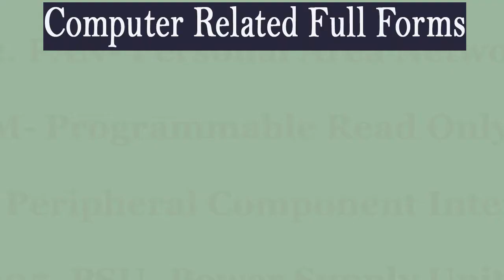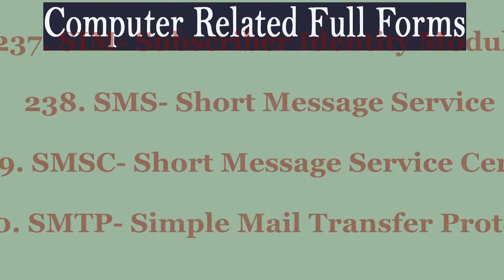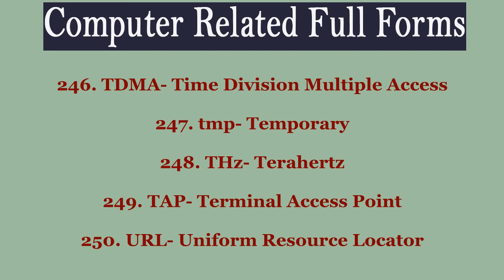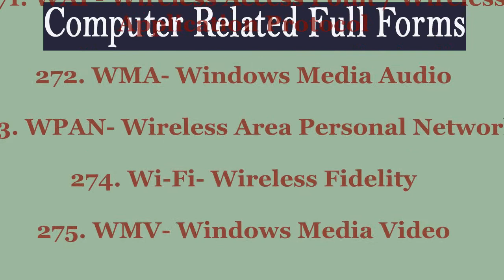Full Forms I Computer related full forms for SSC,CBI RRB MPPSC MPSI Railway UPSC Bank exams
Computer related full forms for SSC and Bank exams .
80+ Computer Related Short Forms & Full Forms Abbreviations.